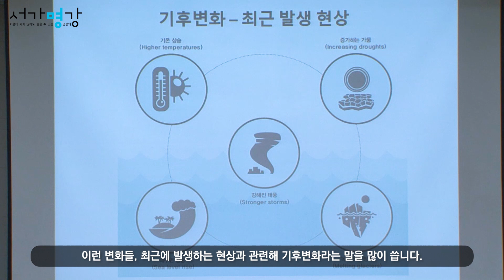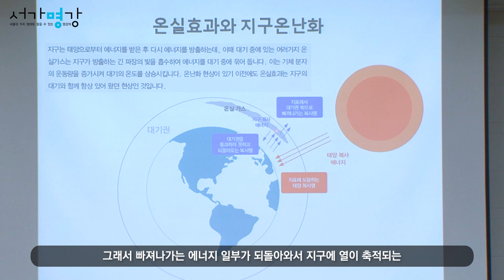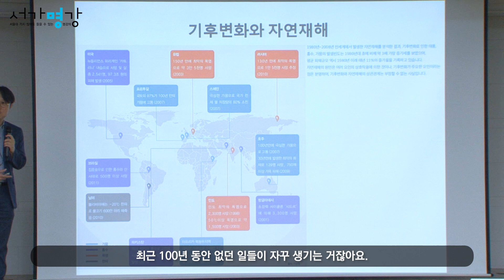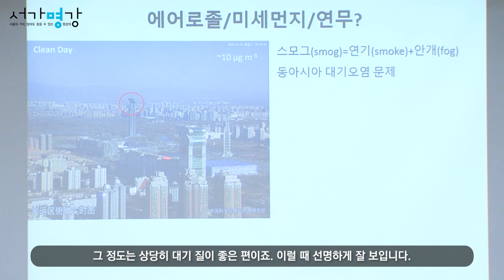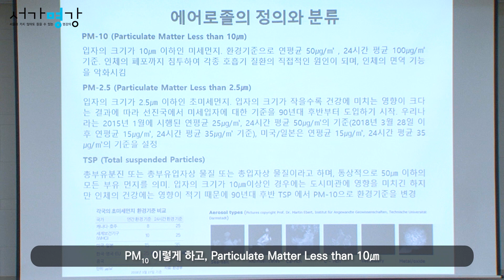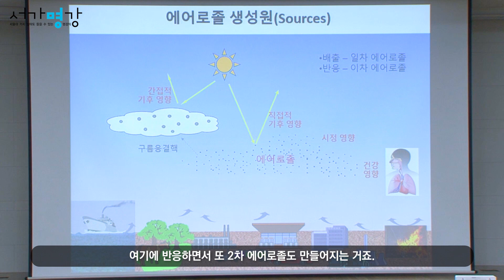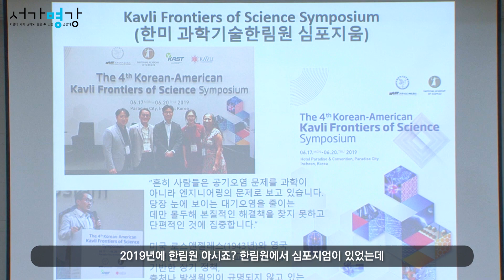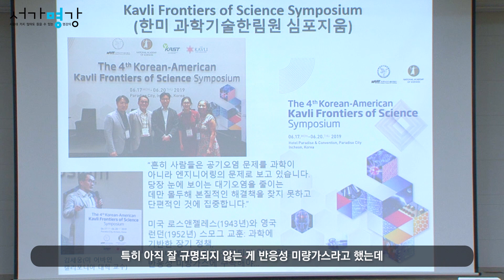[서가명강 - 출간 전 강연] 사실 미세먼지는 중요한 문제가 아니다? 서울대 지구환경과학부 남성현 교수의 기후변화와 자연재해 강의｜위기의 지구, 물러설 곳 없는 인간 3강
기후변화란 무엇일까요?

기후변화의 개념을 알아보고 온실가스, 에어로졸 등
기후변화와 대기오염의 원인과 영향에 대해 살펴봅니다.

"지구의 시계가 멈춘다면? 변하지 않으면 내일은 없다!"
미세먼지, 지구온난화, 지진, 태풍... 삶의 공간을 어떻게 지킬 것인가?

사상 최악의 폭염부터 전 세계를 뒤흔든 코로나19까지, 수많은 위기가 인간을 덮치고 있다.
지구를 떠날 수 없는 인간과 인간을 버릴 수 없는 지구, 두 위기의 존재가 공존할 방법은 없을까?
서가명강 열한번째 시리즈,
서울대 지구환경과학부 남성현 교수의 〈위기의 지구, 물러설 곳 없는 인간 〉